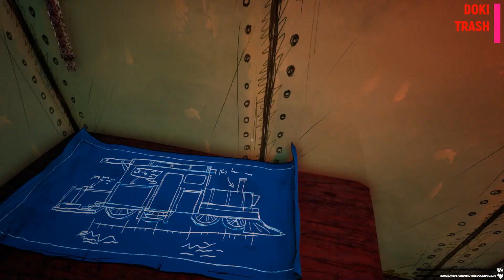Наш поезд стал лучше Choo-Choo Charles 3 часть Doki Trash